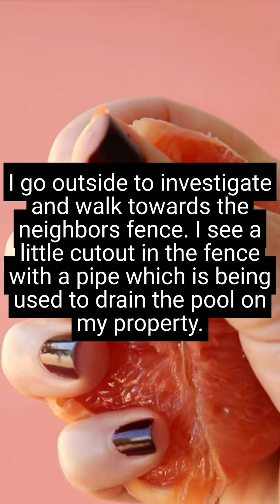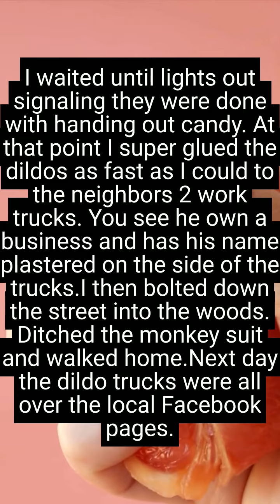Halloween Stories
Halloween Stories pass just 1 minute with us